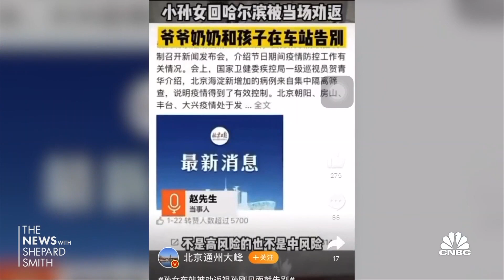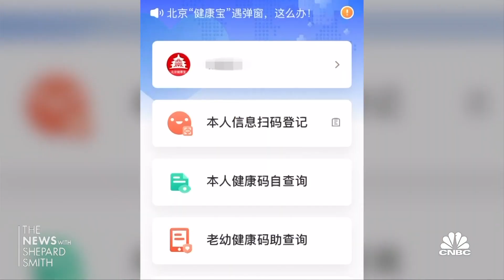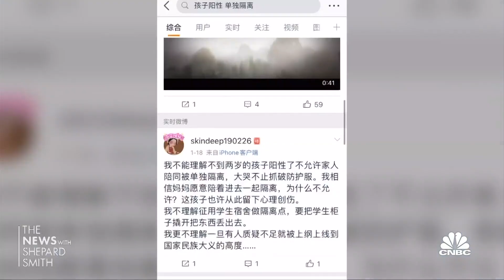Chinese growing tired of country's zero-Covid policy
CNBC's Eunice Yoon joins Shep Smith to report on the taxing nature of China's zero-Covid policy among Chinese citizens.